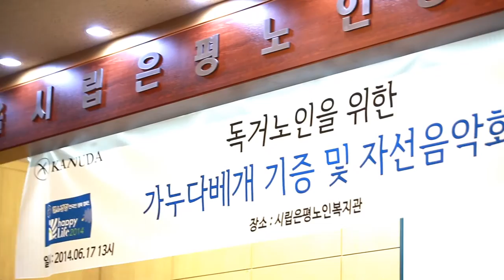은평노인복지관 가누다 자선행사 - 자선음악회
은평노인복지관에서 진행한 자선음악회 입니다.
독거노인들을 대상으로 자선음악회를 개최하고 가누다 베개를 증정하여 노인분들을 위한 숙면의 기회와 마음의 평안을 제공하였습니다.